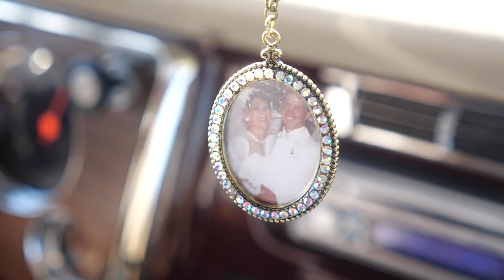Shoes Official Music Video